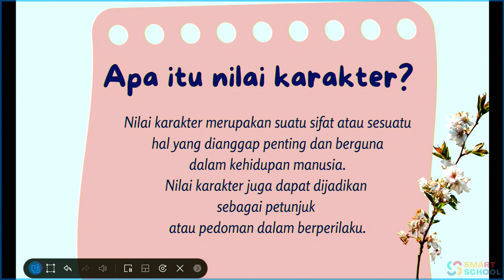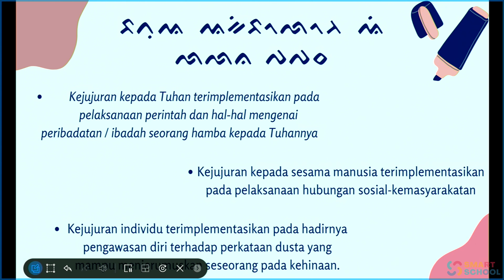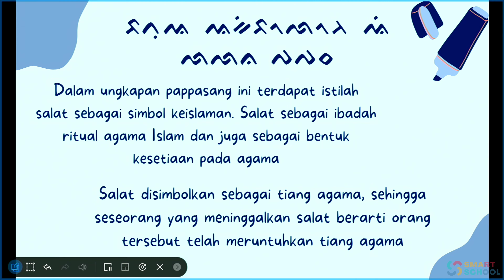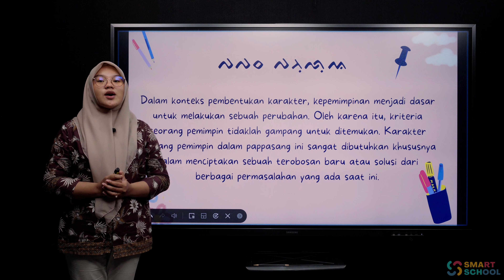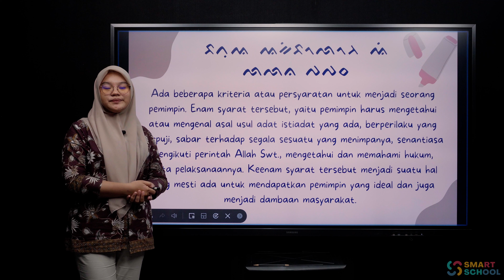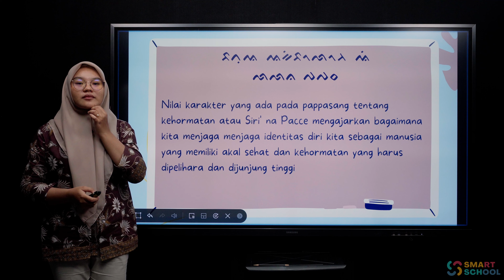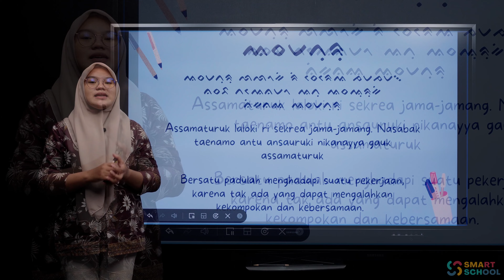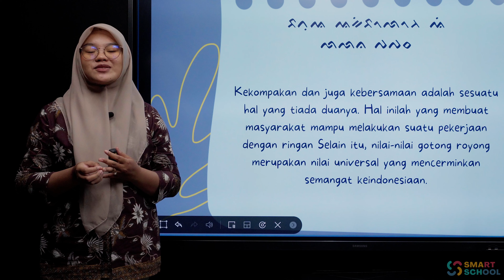Bahasa Makassar - Nilai Karakter Dalam Pappasang | Siti Nurhaedah, S.Pd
Live : 1 Maret 2023